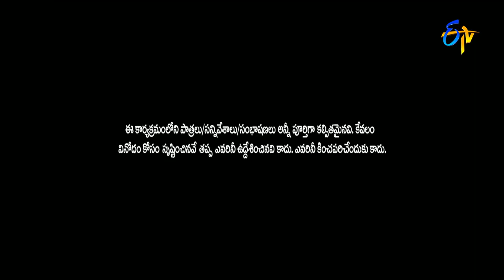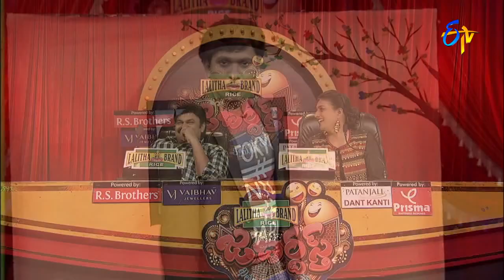Adhire Abhinay Performance | Jabardsth | 22nd June 2017 | ETV Telugu